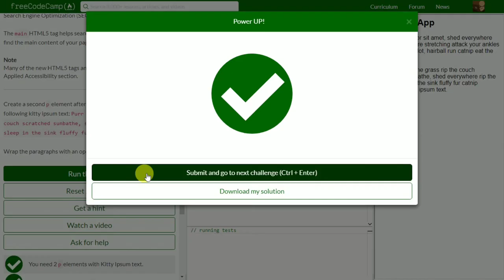[8] Introduction to HTML5 Elements